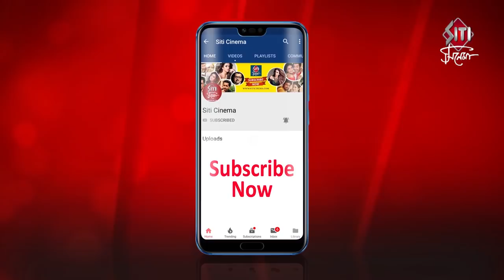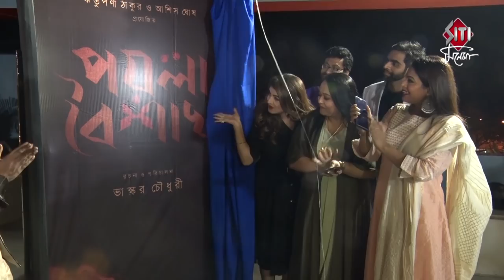Paila Baishakh | Upcoming Bengali movie announcement | Aparajita | Srabanti | Iman | Bhaskar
Announcement of upcoming Bengali movie Paila Baishakh directed by Bhaskar Chaudhuri featuring Aparajita Auddy Srabanti Chatterjee Iman Chakraborty Kinjal Nandi and many others.